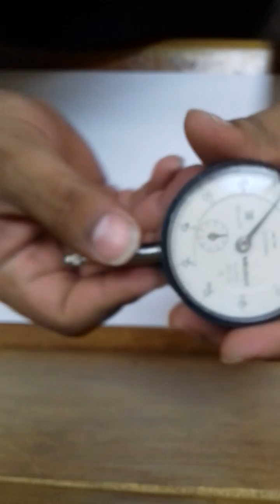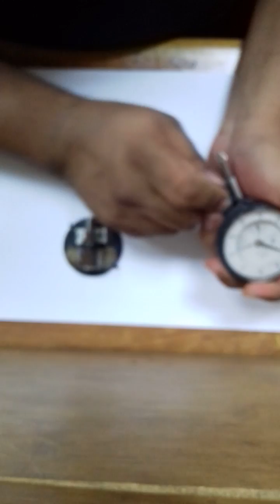Repairing dial indicator 2/6/2016